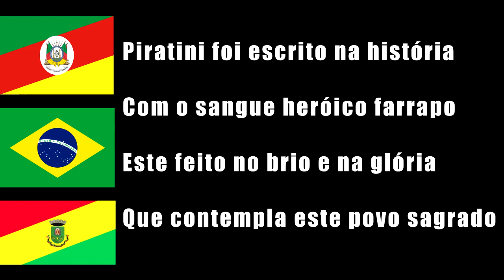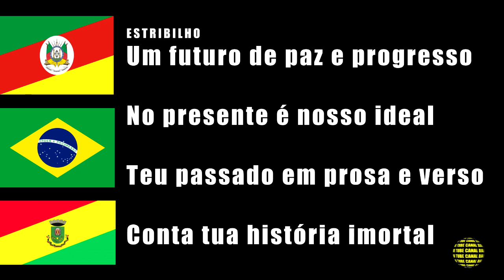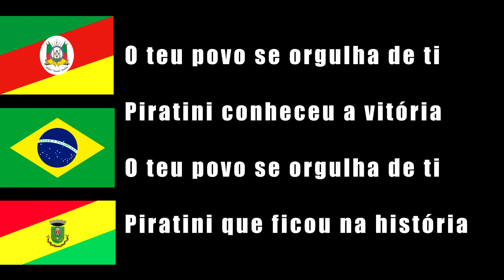PIRATINI - RS - SÍMBOLOS DO MUNICÍPIO , BRASÃO , HINO LETRA E MÚSICA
Piratini é realmente um dos mais belos lugares do mundo; dividida em duas regiões: uma de planícies e a outra montanhosa. O viajante não tem precisão de dizer nem de pedir coisa alguma; entra em qualquer habitação, vai direto à câmara de hóspedes; os criados aparecem sem que sejam chamados, descalçam-no e lavam-lhe os pés. Fica ali quanto tempo quer e, quando lhe apetece, retira-se sem despedir-se nem agradecer; e, apesar desta descortesia, outro que venha depois dele não é recebido com menos agrado. É a juventude da natureza, o erguer da humanidade.
                                                                                                Giuseppe Garibaldi.

Piratini é um município brasileiro do estado do Rio Grande do Sul.

Fundada por açorianos no final do século XVIII, célebre pelo fato de ter sediado uma das primeiras experiências republicanas da América Latina e única brasileira antes da Proclamação da República do Brasil em 15 de novembro de 1889, à época da secessão da província de São Pedro do Império do Brasil durante a Revolução Farroupilha (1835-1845),[5] sendo a primeira sede oficial da República Rio-Grandense ou República do Piratini, entre 11 de setembro de 1836 e 15 de julho de 1842.

Os povos formadores
O índio
No Rio Grande do Sul, antes da chegada dos europeus, o território do Estado era habitado por povos indígenas. Os guaranis possuíam uma cultura do tipo floresta tropical. Baseavam sua economia numa horticultura tecnicamente muito simples.[6] Estes nativos utilizavam a terra no sistema de derrubada e queimada ou coivara. Semeavam e colhiam a mandioca, o fumo, o milho, a batata-doce, o feijão, o algodão, a abóbora, e a erva-mate. Caçavam e pescavam com arcos e flechas, além de usarem armadilhas e conheciam técnicas de tecelagem e da cerâmica. [7] Obtinham todo o amido de que necessitavam na alimentação através da horticultura e as proteínas por meio da caça e pesca, de maneira de deveriam alternaras duas atividades.[6]

Moravam em grandes casas comunais, de madeira e palha, onde dormiam em redes. Conheciam a tecelagem, o traçado e a cerâmica. Navegavam nos rios em canoas de troncos ou cascas de árvores. Costumavam enterrar seus mortos, direta ou indiretamente, em vasilhas de cerâmica. Guerreavam com arco e flecha e tacapes. Adotavam a antropofagia quando em guerra, alimentando-se de seus inimigos, entre os mais bravos.[6]

Segundo descrição de Auguste de Saint-Hilaire em 1820, quando em visita ao Rio Grande do Sul: "Eram homens de porte médio, parecendo pequenos devido a largura desconforme de seus corpos. Tinham o pescoço muito curto, a cabeça grande e alongada, cara larga, olhos compridos, estreitos e um pouco divergentes; sobrancelhas negras, cheias e arqueadas; nariz comprido e largo, boca muito grande; cabelos negros e compridos, tez bistreamarelada e, sobretudo nádegas volumosas. Tinham espádua e peito mais largos e membros geralmente mais carnudos.[6]

Os padres jesuítas que deram a primeira civilização o Rio Grande do Sul, fizeram profunda penetração no "país" dos Tapes, que se espalharam por diversas zonas. Aurélio Porto, que analisou com segurança a obra genial dos jesuítas, mostra em levantamentos cartográficos e documentais o que foram as relações dos sacerdotes e os primitivos habitantes de Piratini.[6]

Ainda atualmente é possível identificar características étnicas indígenas presentes na população de algumas regiões do município de Piratini. Estes grupos, mesmo bastante miscigenados como o branco e o negro, ainda carregam traços marcantes característicos dos Guaranis, como por exemplo a tonalidade da pele e os cabelos pretos e lisos.[8]

O nome da Serra dos Tapes que predomina o relevo no município, não está ai em vão. "Tapes" significa "guarani aldeado". Carlos Teschauer, em sua obra "Peranduba Rio-Grandense", aos descrever os limites da Serra dos Tapes, incluiu nele a área de Piratini, onde os Guaranis até o século XVIII habitavam. Além disso, está presente em acidentes geográficos locais, de origem guarani, como o próprio nome do município, Piratini, além de outros, como os arroios Guarama, Boici, Guará, Monhangaba, etc. Os guaranis, de acordo com José Proença Brochado, do gabinete de Arqueologia da UFRGS, aqui se estabeleceram em sua segunda grande migração, por volta dos séculos XIV e XV. Finalmente ocuparam as duas ilhas de florestas subtropicais da encosta do escudo cristalino voltada para a Lagoa dos Patos, no vale do rio Camaquã e Dorsal do Canguçu, subindo pelo rio Piratini.
Wikipédia,
a enciclopédia livre que todos podem editar: